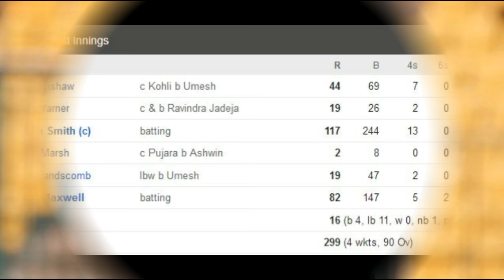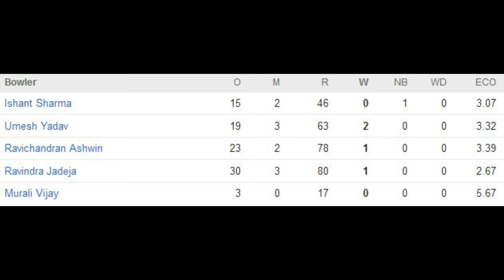India vs Australia 3rd test, Day 1 highlights: Smith-Maxwell shines at Ranchi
Steve Smith and Glenn Maxwell partnership steals the show during India vs Australia 3rd test match at Ranchi. Steve Smith smashes 19th century in his test career and Glenn Maxwell scored his highest 82* .